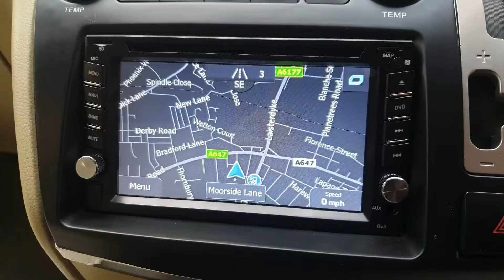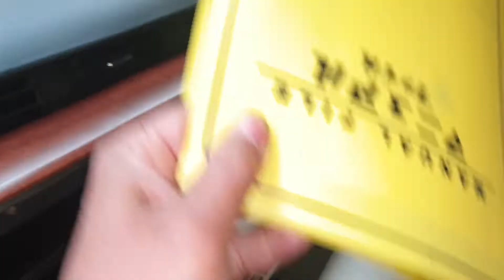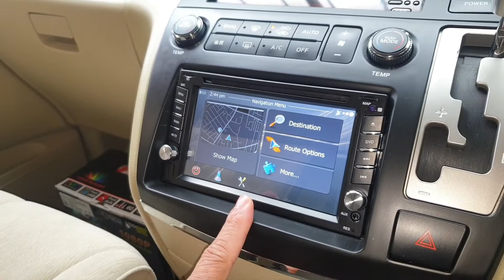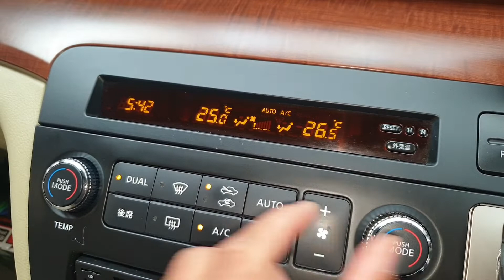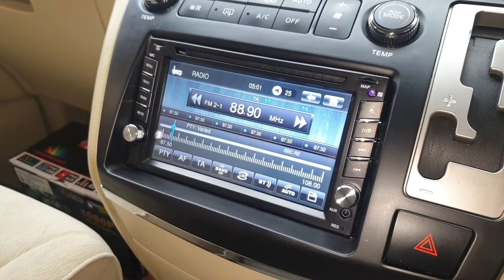(JCF293) Customised Nissan Elgrand 3.5 UK satnav Dvd Bluetooth Ready to go